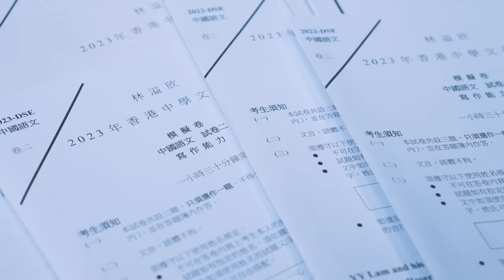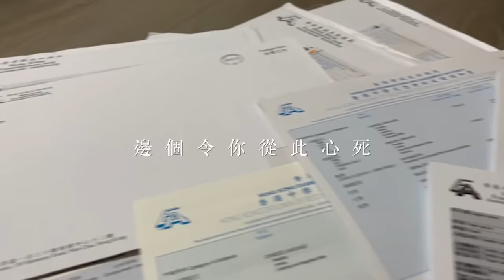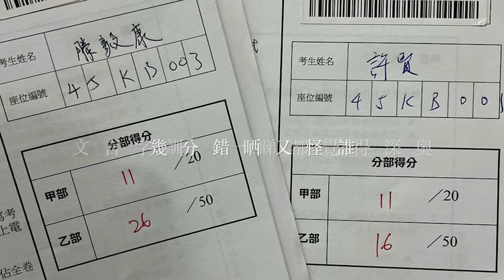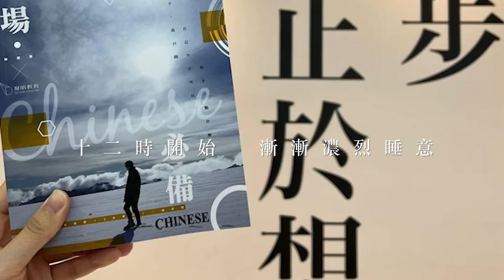送給2023 DSE每一位考生｜《DSE中文發生過什麼事》｜Tiffany Ng吳家欣Feat. YY Lam 林溢欣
《DSE中文發生過什麼事》
原曲：到底發生過什麼事
改編詞：林溢欣 崔凱琳
翻唱：吳家欣 林溢欣
《Cover Song Credit》
Music Arrangement: Eric Narvaez Jr.
Recording & Editing: Alex Siu蕭禮言, Rex Lam
Mixing & Mastering: Alex Siu蕭禮言, Chris Leung
Studio: MusicCats Recording Studio